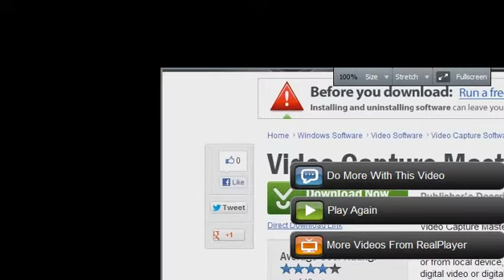Record 2013 02 22 16 34 34 106